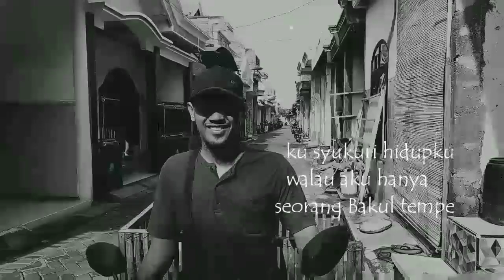Bakul tempe cinematic